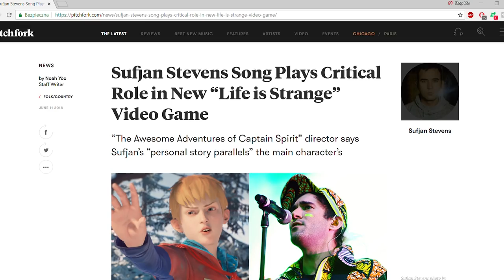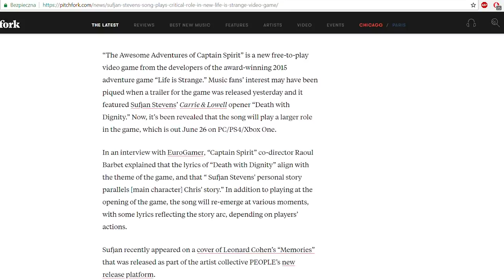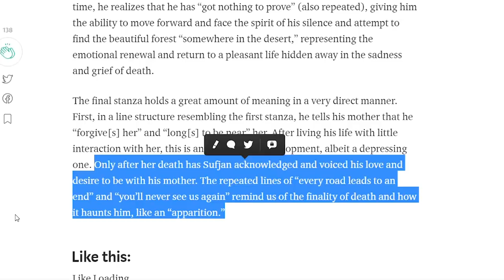Life is Strange 2 and Captain Spirit Theory: Could MAX BE BACK?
This theory's a bit out there, but let's assume it's possible...

Games recording setup:
Mic Arm
Pop Filter